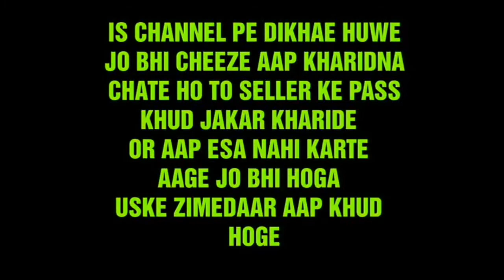cctv footage of goat theif.robbing goat caught on cctv . kidnapping goat get caught on cctv